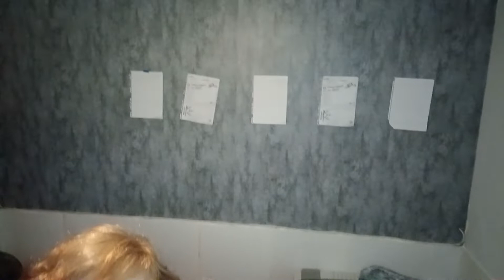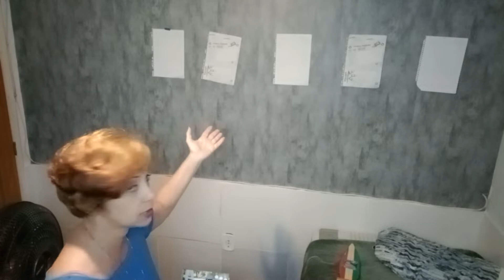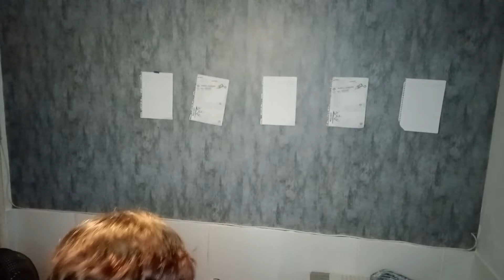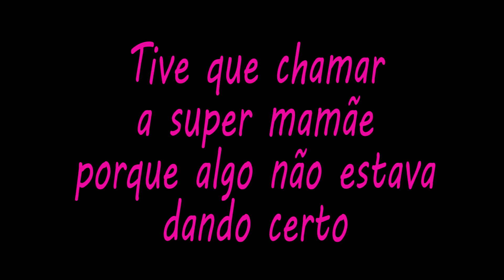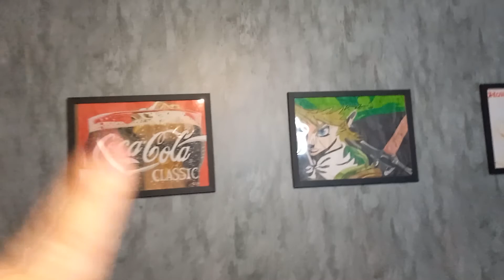Rotina de hoje/Terminando a transformação do quarto.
Acompanhe esse vídeo até o final e veja como ficou o quarto do Lucas após a transformação.  Chegaram novidades para colocar no quarto.